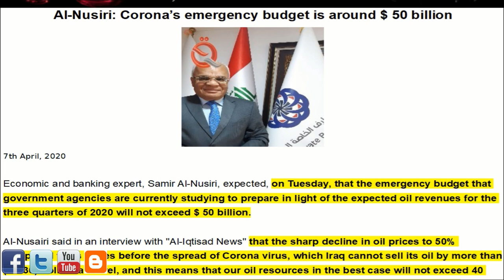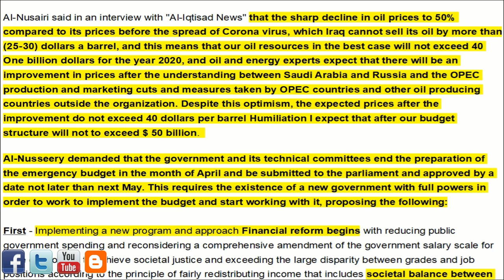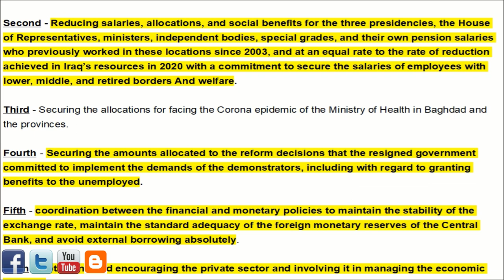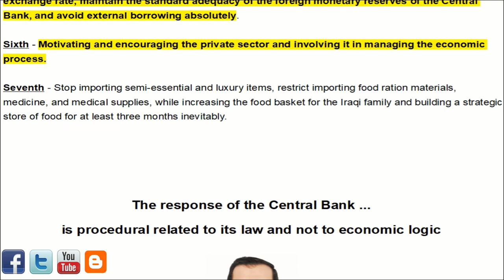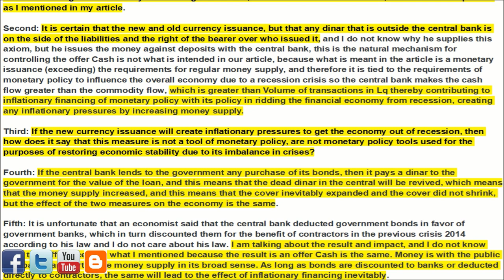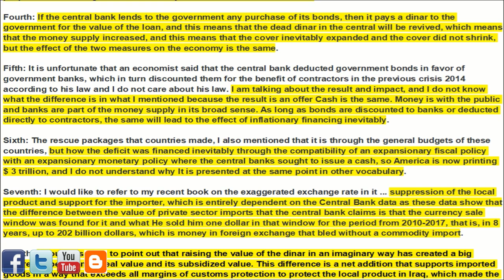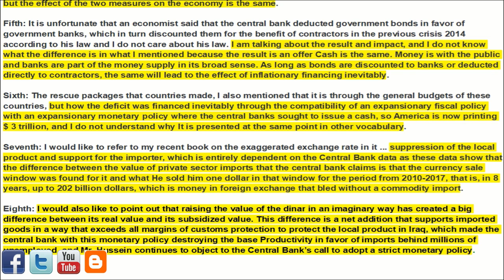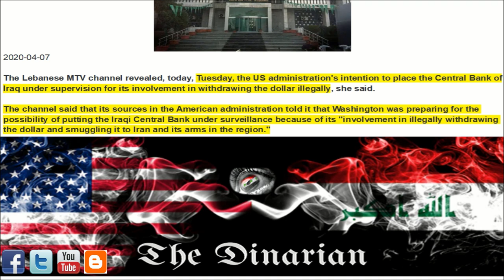🇮🇶🇮🇶Iraqs May Budget/CBI Procedural Response/Washington Surveillance On The Central Bank Of Iraq🇮🇶🇮🇶